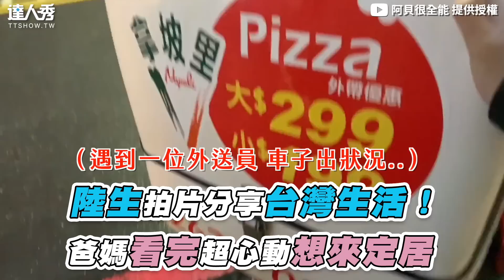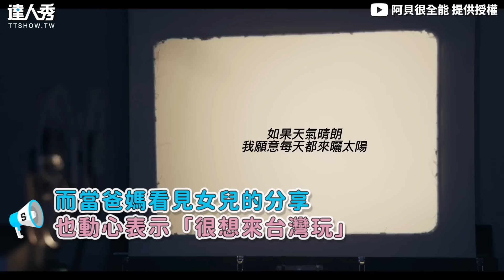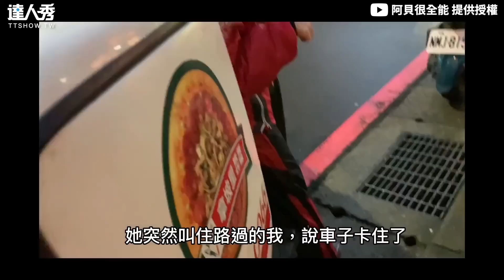【陸生拍片分享台灣生活！ 爸媽看完超心動想來定居】｜@Doris131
好細膩的記錄台灣人日常~~😍 (仙女編)